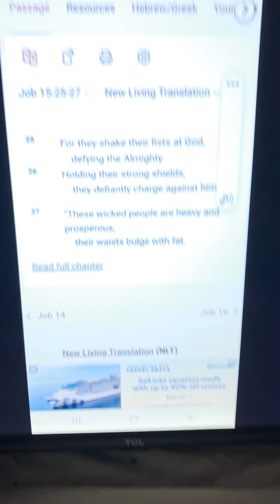WHY MANY cannot SEE or HEAR - LORD JESUS🤴